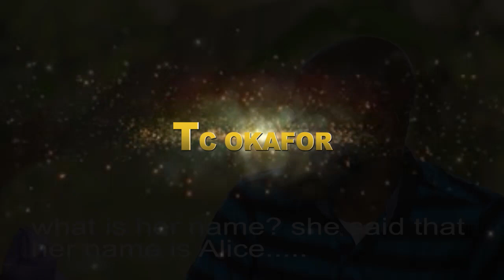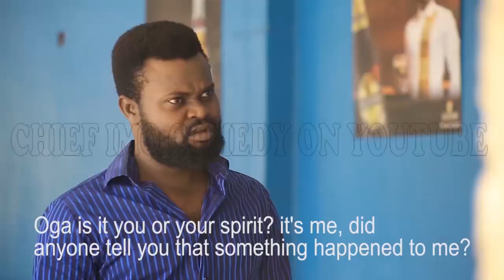Akwara 5 || OMG he don RED !! chief is so much desperate for her? || with chief imo & Ada Mbato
OMG he don RED !! chief is so much desperate for her? You can't imgine what happened .Akwara 5 || OMG he don RED !! chief is so much desperate for her?  ||  with chief imo & Ada Mbato